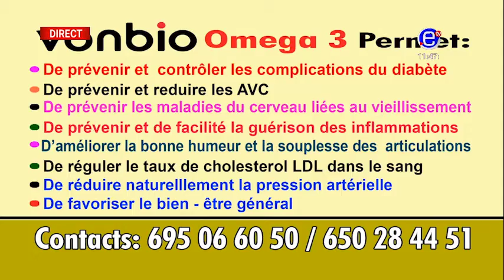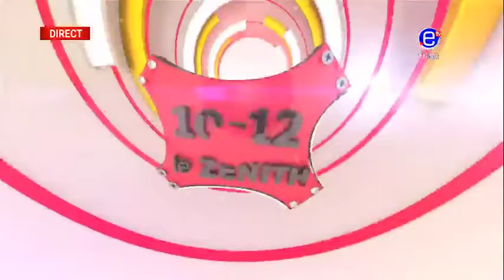10 12 LE ZÉNITH DU MERCREDI 10 OCTOBRE 2018 - ÉQUINOXE TV